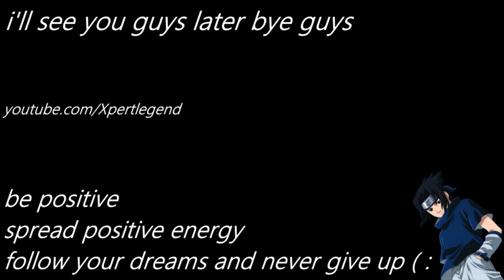THIS FAT LIL MF ON MY HIT LIST NOW!!! | BATMAN ARKHAM KNIGHT - part 8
~XL